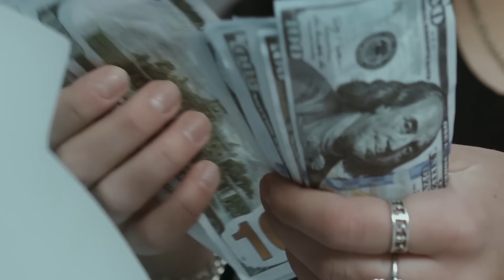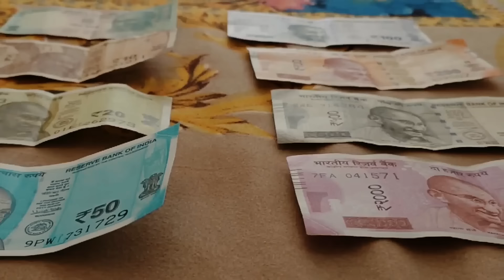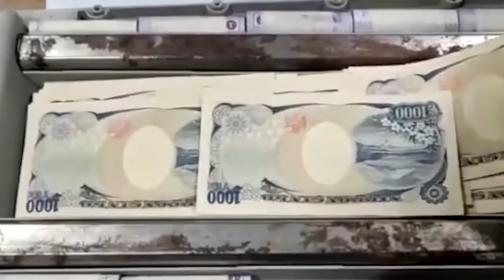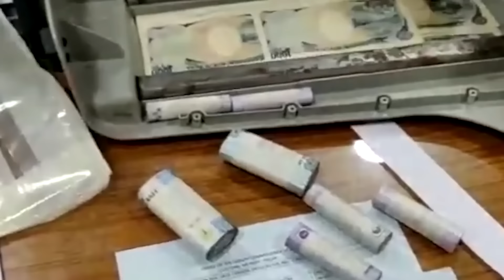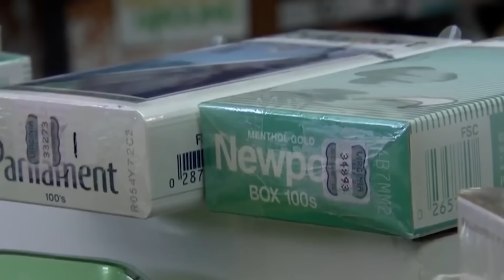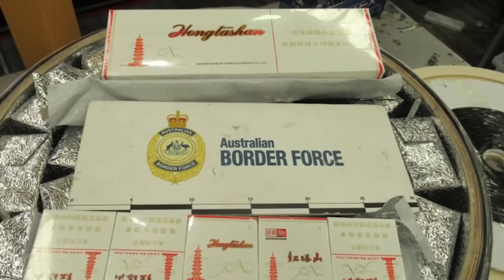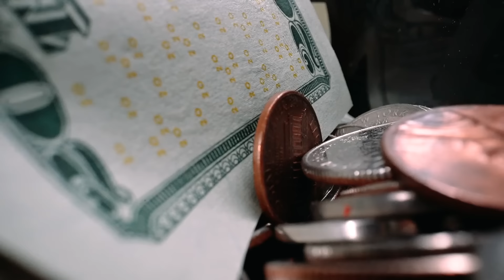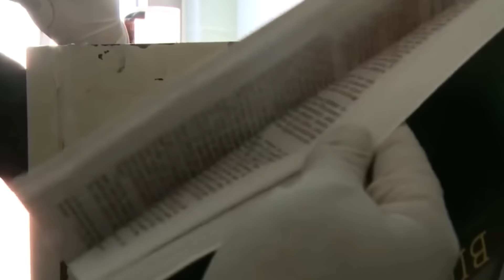UIMITOR! Cele Mai Bune Metode De CONTRABANDA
✓LIME CHANNEL➔
Surse De Inspiratie: Google, Wikipedia, Youtube, Facebook, OK.